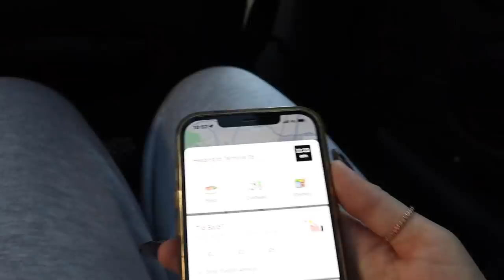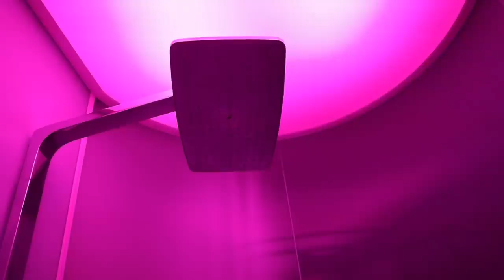je suis partie à new york seule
new york. vlog 1.

esther